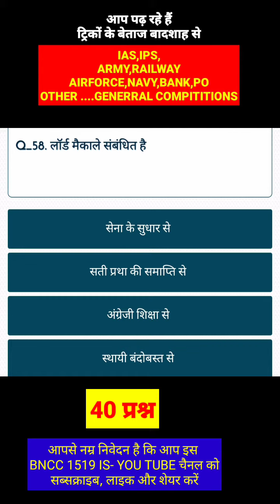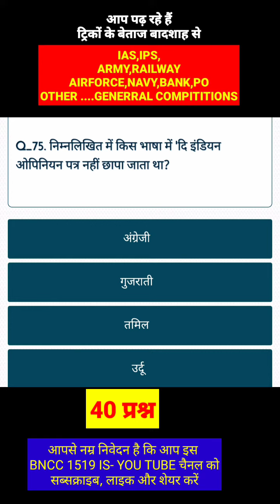IAS IPS POLICE OFFICER BANK RAILWAY AIRFORCE NAVY ARMY GD AND OTHER GENERAL COMPETITION(5)